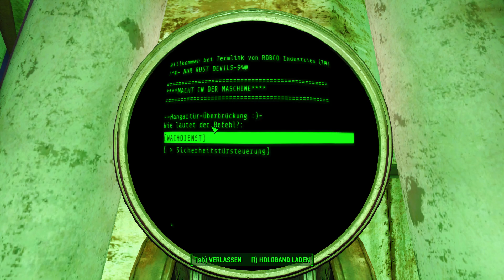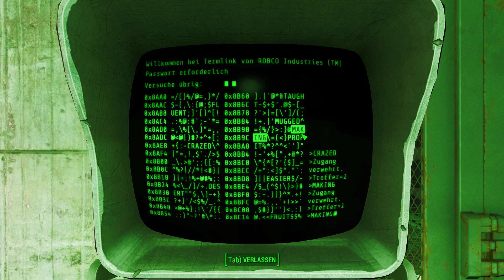FALLOUT 4 - SURVIVAL - #159: Auf zu den Rust Devils ☢ [DEUTSCH] Lets Play Fallout 4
Kommentiertes Gameplay von AldemarHD

►Genre: RPG
►Entwickler: Bethesda Game Studios